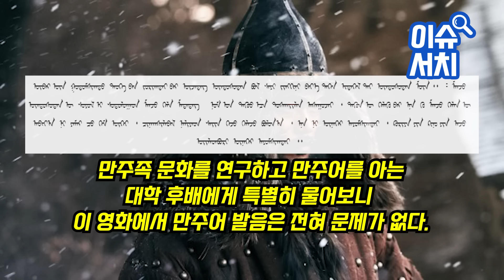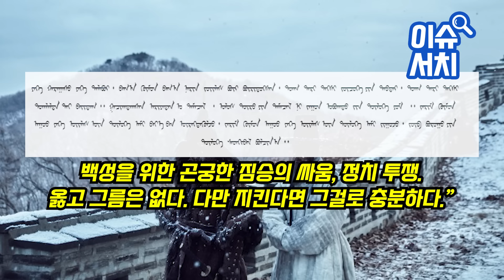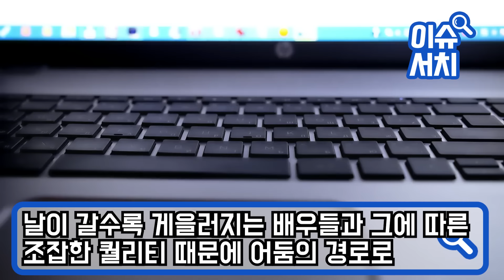“제발 한국 드라마 보게 해주세요” 절대 공개되서는 안되는 중국 드라마 촬영 현장 공개되자 시청자 반토막난 이유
“제발 한국 드라마 보게 해주세요”
절대 공개되서는 안되는 중국 드라마 촬영 현장
공개되자 시청자 반토막난 이유